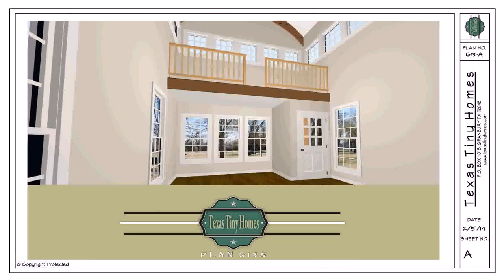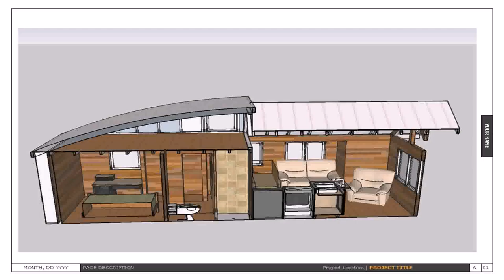Tiny House Floor Plans Ebook Download - Gif Maker DaddyGif.com (see description)